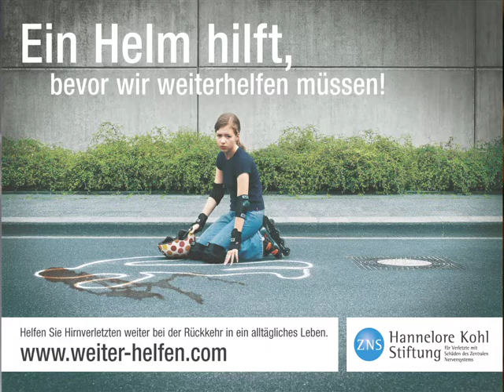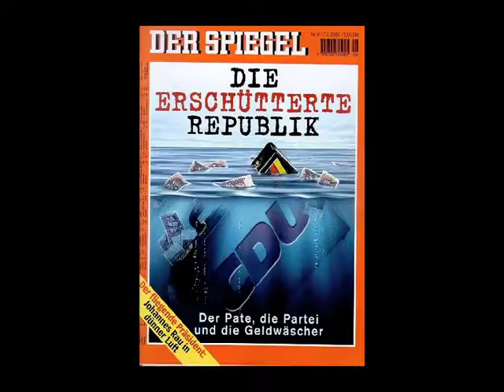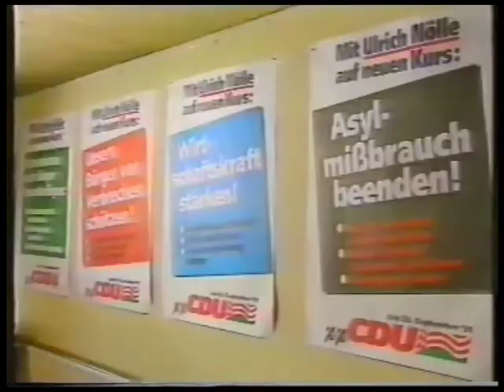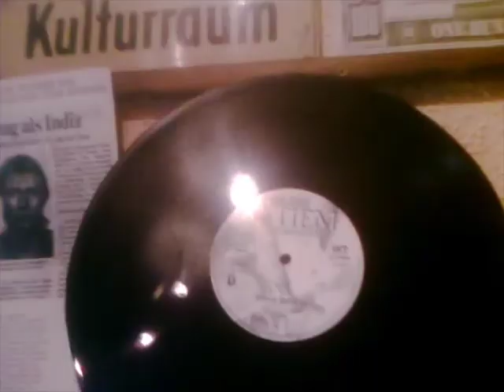ÄI-TIEM - Kein Kommentar - from Vinyl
zu hause gemacht... enjoy the vinyl audio

hip-Hop wie ein Schlag in die Fressen der Gesichter der Korruption
und allen Extremisten. Das ist doch echt nett.

die Fantastischen Vier konten nach hause gehen. (sie sind gerannt)
ein Track über Korruption

äi-Tiem gibts auch auf wikipedia.de

rapper Hans Solo brüllt sinnvoll ins mic:
... fahre mit dem Reimen über Berge und durch Täler - voller
Scheisse aus den Hirnen - deutscher Wähler.

.. doch ihr habt mich verkannt ich schlag´ nicht mit der Hand -
wie ein Psychologe rede ich euch an die Wand.

.. den Rödelreim aus Hartschein zieh ich mir Anal rein. So hohl
kann doch wohl   - nur Jesus oder Moses sein.